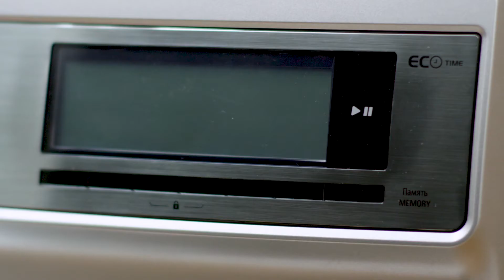VESTEL FILM 128 SN 4 3 Yayin